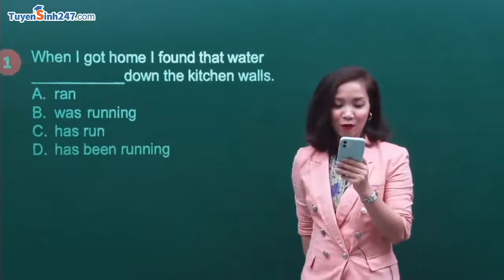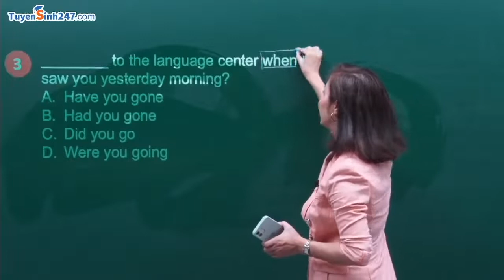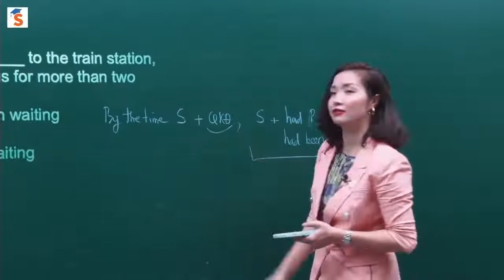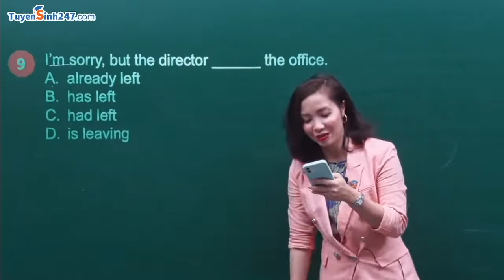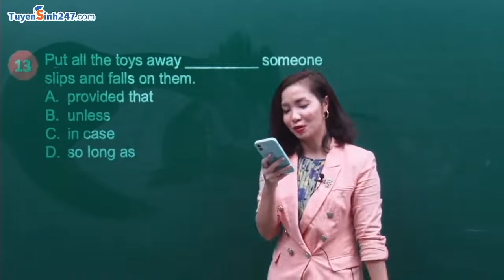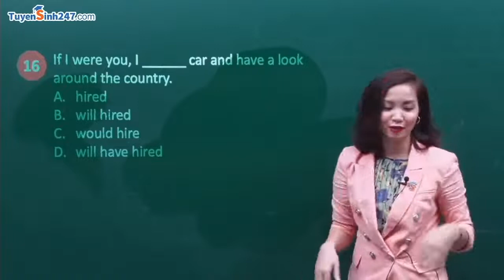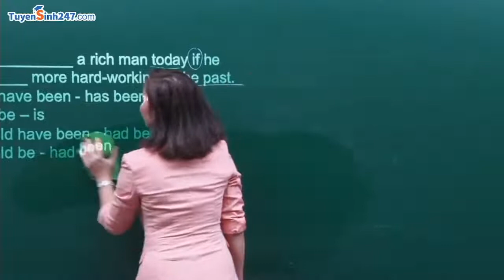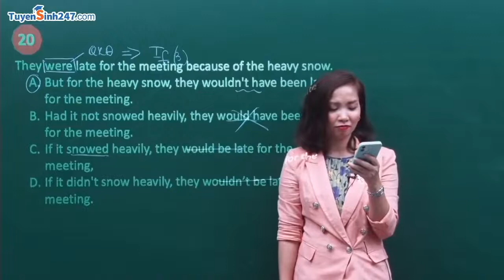Ôn tập học kỳ I [NGỮ PHÁP] - [Buổi 1] - Tiếng Anh 12